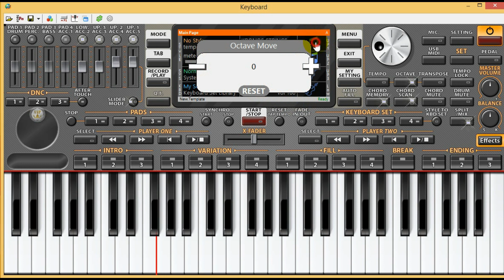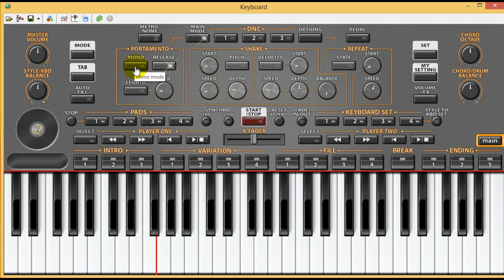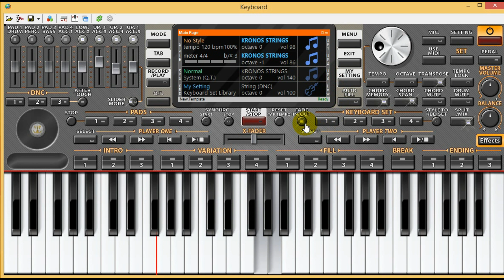KRONOS STRINGS ORG2020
By AB Sounds Productions (AissaBer02)
مجموعة طلبات الستيلات بخاصية الأيدي